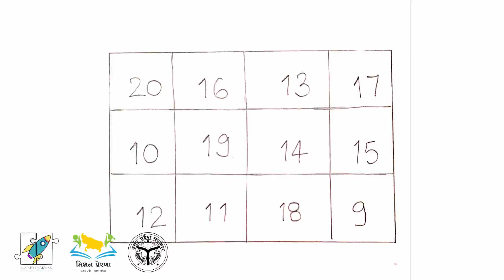03/05/2021 1/2: 9-20 संख्याओं का खेल | Number bingo 9-20